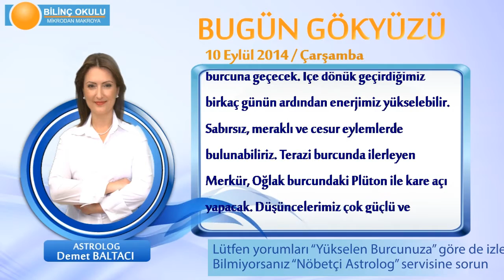İKİZLER Burcu, GÜNLÜK Astroloji Yorumu,10 EYLÜL 2014, Astrolog DEMET BALTACI Bilinç Okulu